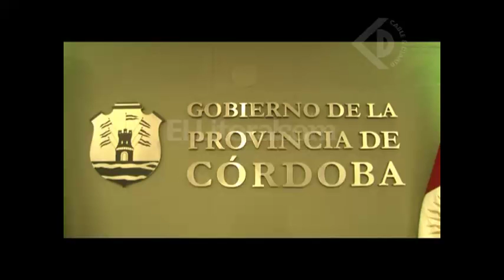Nuevo reclamo a la Nación por la deuda de la Caja de Jubilaciones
MIGUEL LIFSCHITZ- GOBERNADOR